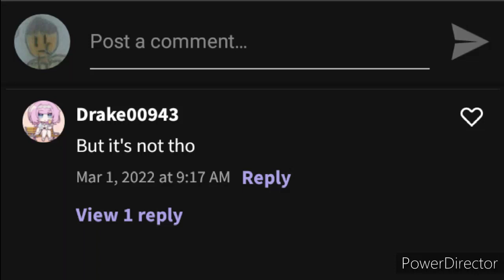Hell yeah this is epic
I randomly found them in a story which i thought was the funniest comment and reply I've seen today then realised after I made the video that I followed them. They make cool stories.